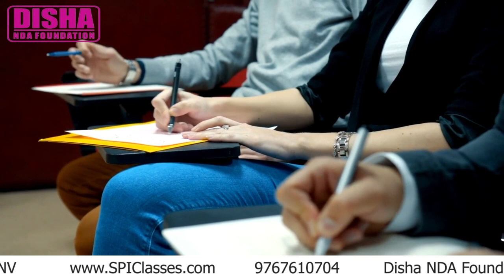Sainik School Exam AISSEE 2024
Document from Manish